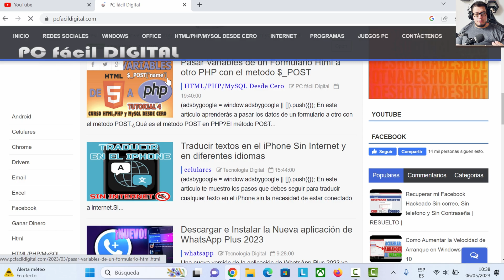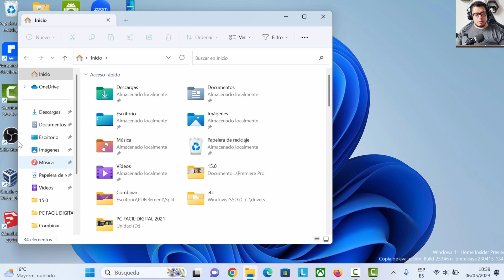Estoy Conectado a Internet pero me sale "No se puede Acceder a este Sitio Web" | SOLUCIÓN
Si esta conectado a wifi y no puedes abrir algunos sitios web, no te preocupes por que en este video te enseñare a configurar el archivo host de windows. Ahí puede bloquear o desbloquear cualquier sitioweb.

Si este video no soluciono tu problema, te recomiendo que liberas la ip y la renueves como muestro el siguiente video

Tnlgo. Carlos Palacios Administrador de PC Fácil Digital